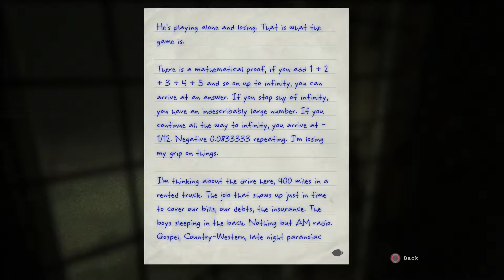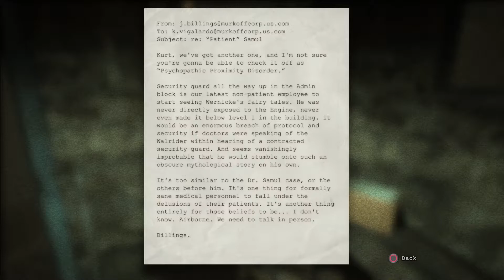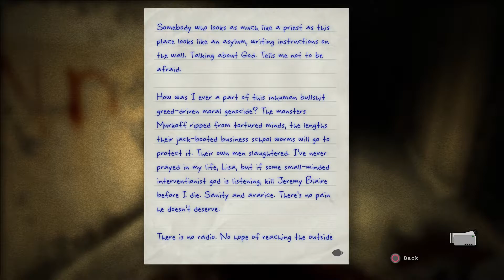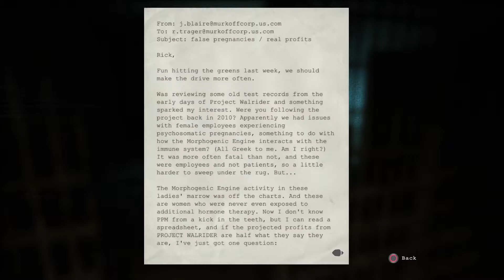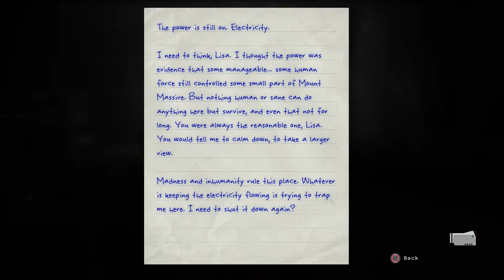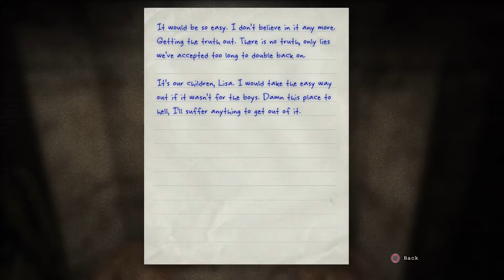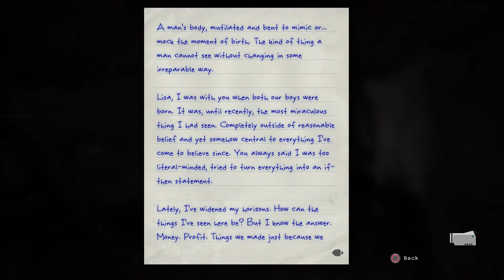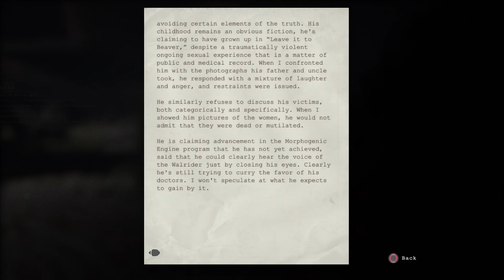Outlast 07: Packin' Heat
Lee and Dakota meet the unpleasent Gluskin and find out about our well endowed secret!

Developed by Red Barrels, Inc.